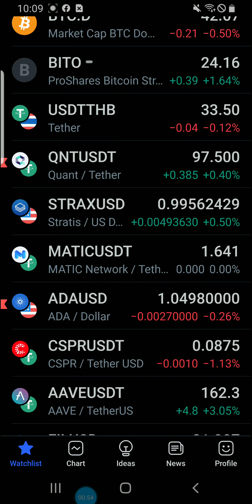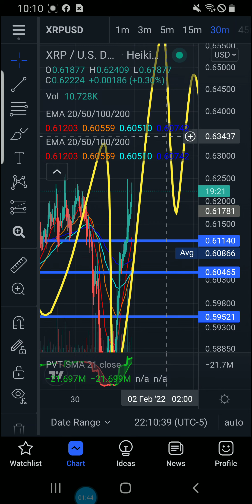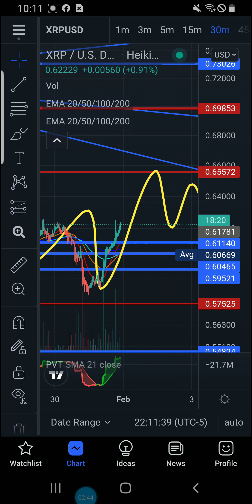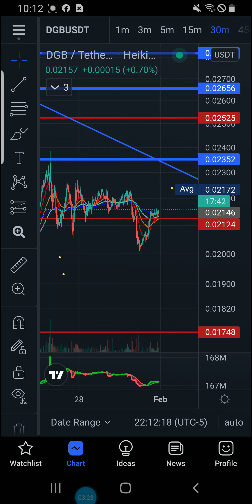TIME SENSITIVE TECHNICAL ANALYSIS DO NOT HESITATE TO WATCH